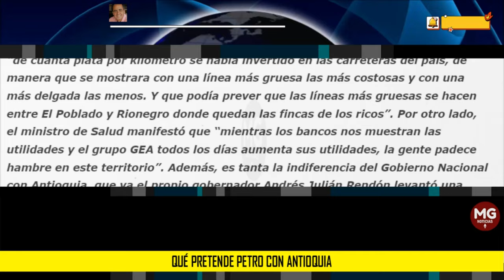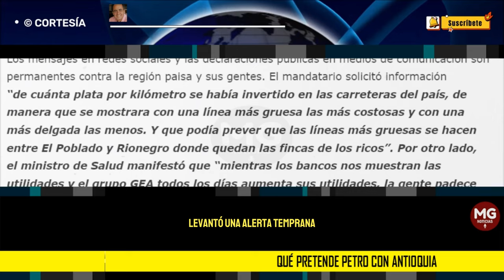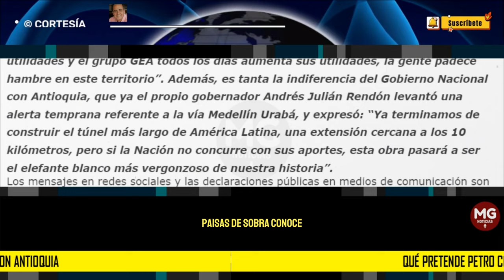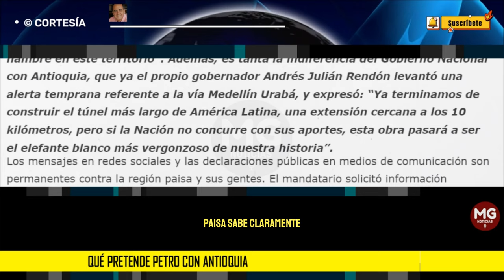QUÉ PRETENDE PETRO CON ANTIOQUIA 🛑 Por: Mauricio Restrepo Gutiérrez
Lo que parece ser una estrategia política a largo plazo, el gobierno del presidente Petro la ha emprendido contra la institucionalidad y el empresariado antioqueño. Él sabe que los comerciantes e industriales de este departamento han sido el soporte, no solo de la economía de la región sino la base moral que soportó embates tan fuertes como el narcotráfico a principios de los años 80 y 90.
columna MAURICIO RESTREPO GUTIÉRREZ